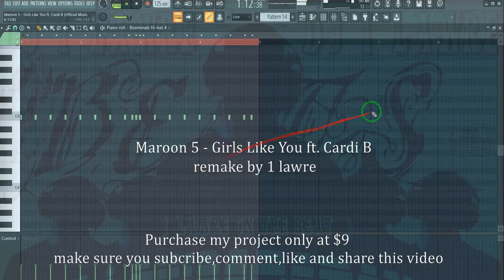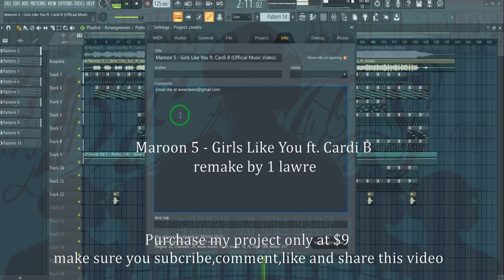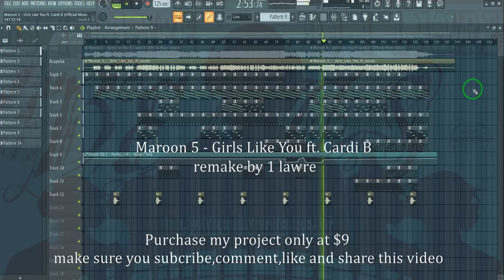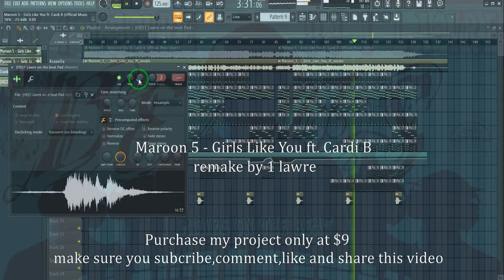Maroon 5 Girls Like You ft Cardi B remake Instrument on fl studio +flp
Download project